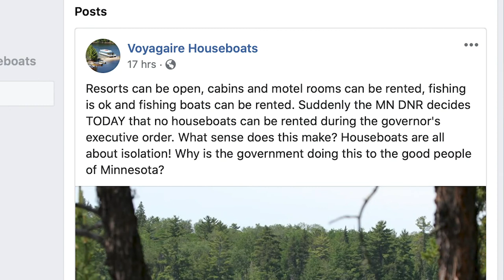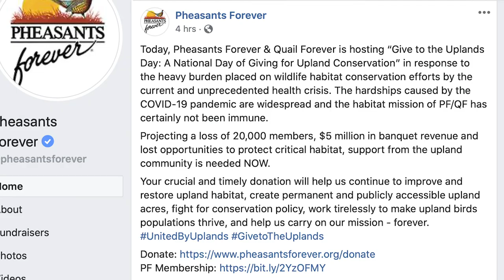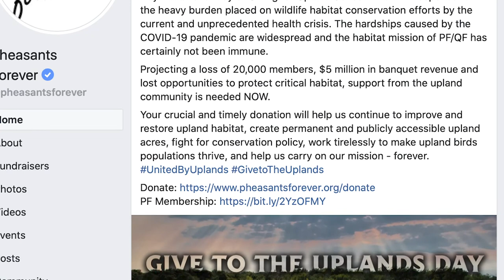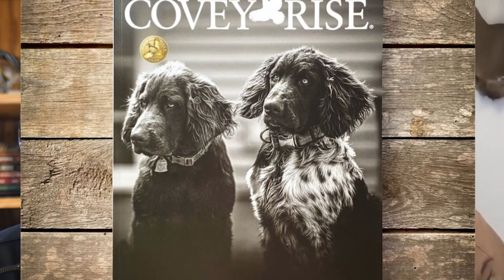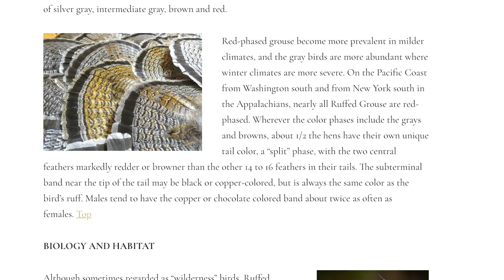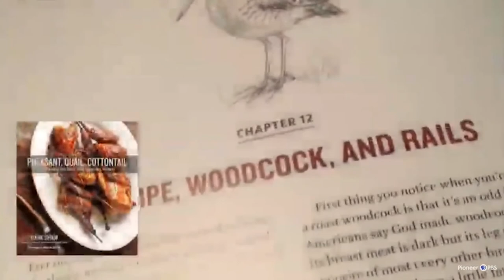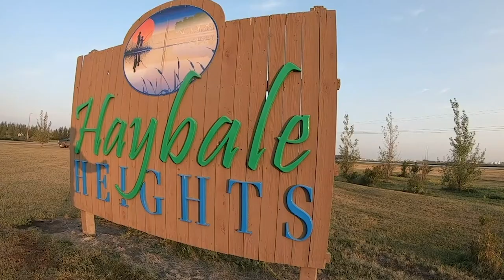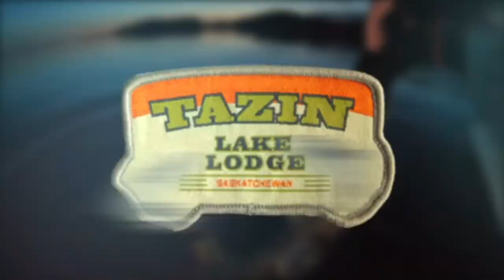WHY DO RUFFED GROUSE DRUM?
SJR - Spring is for the birds! We've got exclusive video of hen pheasant dust baths, drumming ruffed grouse and more. Matt Soberg from Covey Rise explains why grouse drum and what you can do to watch them in the spring. We also ask the question why cabins are ok to use now at resorts but not houseboats? Plus Pheasants Forever is asking for our help to raise money for the conservation organization today because of the cancellation of pretty much every fundraising effort across the country due to COVID-19. Happy Cinco De Mayo from Sporting Journal Radio.